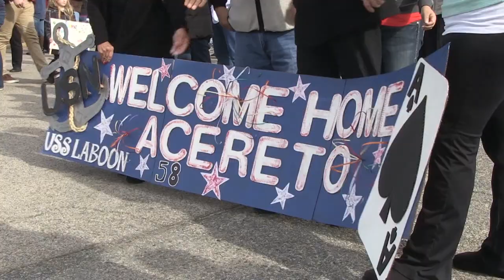Navy EA-6B Crash Kills Three in Washington State; USS Laboon Returns Home from Deployment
Headlines for March 12th, 2013: Navy EA-6B Crash Kills Three in Washington
State; USS Laboon Returns Home from Deployment
All Hands Update March 12, 2013